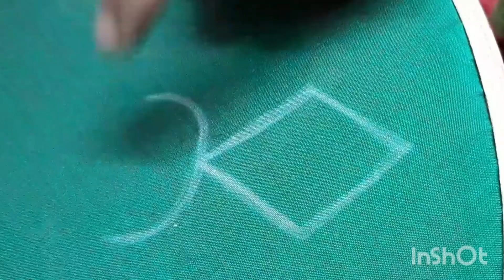Normal needle net cloth embroidery/back neck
In this video i am sharing about how attached net cloth in nack neck to using normal needle. It is very helpful for beginner.